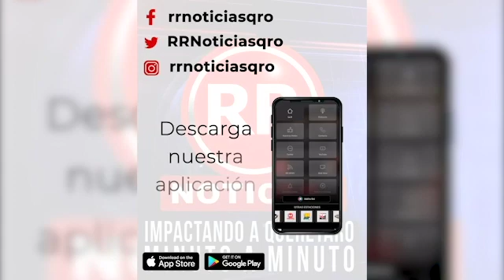Carlos Pacheco || El mayor rezago educativo, en preparatorias del país.